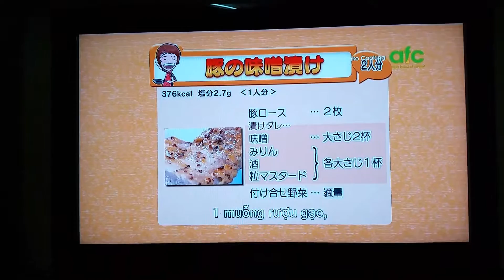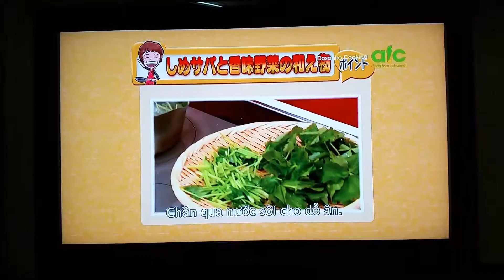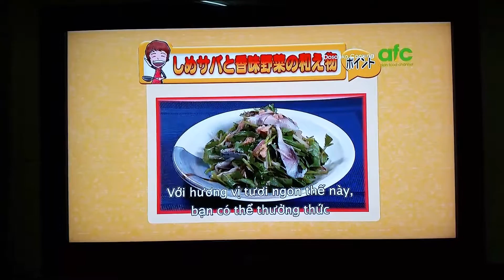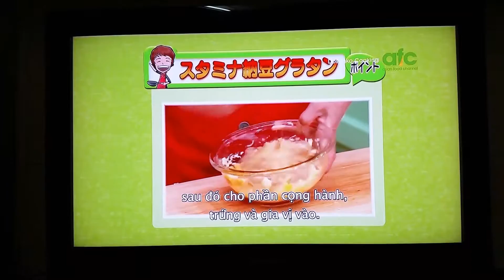dosanko cooking. chủ đề : món nhậu